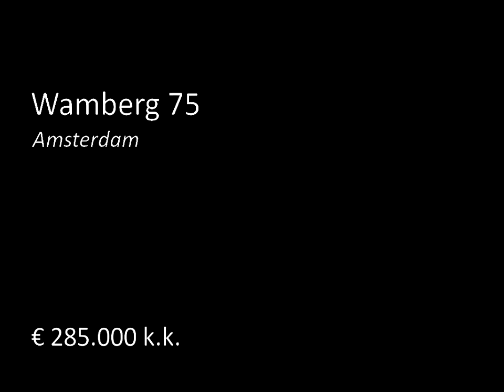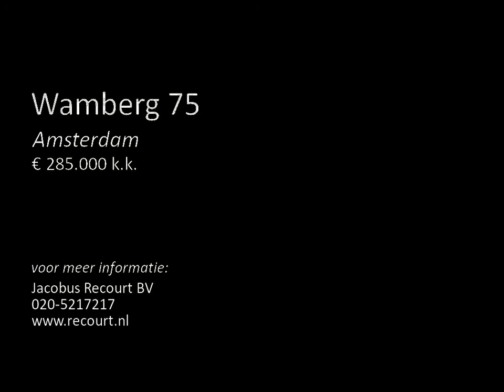Te koop: Wamberg 75 in Amsterdam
**A.s. zaterdag 20 april open huis van 10-12 uur vanuit Weerdestein 94**
Zeer royaal en praktisch vier kamer appartement van ruim 121 m2 op de 12 etage (10e woonlaag) in gebouw "Wamberg" met ver uitzicht over de omgeving (o.a. de skyline van de Zuidas). Dit gebouw maakt deel uit van de "Witte Torens" gelegen in Amsterdam Buitenveldert en is het eerste vanaf en om de hoek van de Europaboulevard. De woning is voorzien van een nette laminaatvloer door de gehele woning.

Nieuwe Start Wonen biedt ...